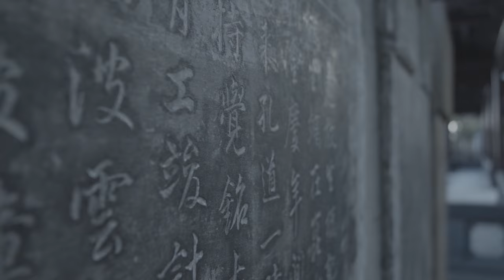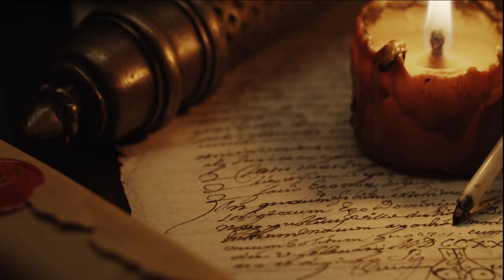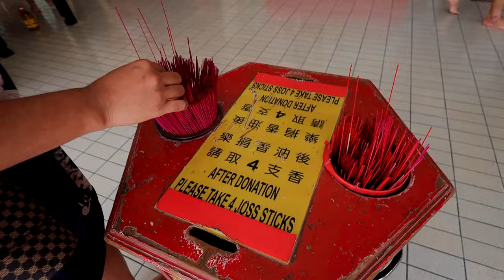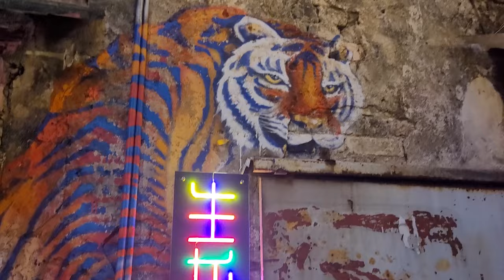Discover the Hidden Chinese Influence in Malaysia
What's the connection between the chinese and malaysia 's vibrant capital, kualalumpur city? 🏮 In this video, I'm about to reveal the fascinating truth about the Chinese influence in Kuala Lumpur! 💼 But hold on tight, because this journey is about to take an unexpected twist! 🎢 Plus, we'll also uncover a hidden location that many may not know about. 🔍 Make sure you stick around till the end! 🚀

💬 Comment with Your Thoughts on Discover the Hidden Chinese Influence in Malaysia

0:00 Intro
0:29 A bit of History
2:07 Let's begin
2:21 First Destination
4:46 Stephanie's Explanation
6:24 Second Destination
7:23 Third Destination